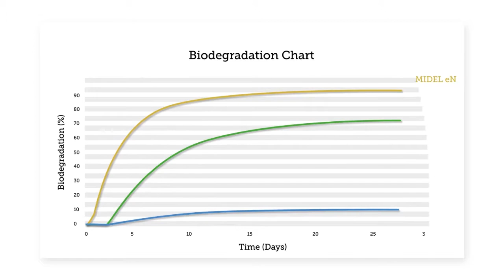Greater Environmental Protection with Midel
Members of the Midel team explain why MIDEL 7131 and MIDEL eN ester-based dielectric fluids both offer greater environmental protection for a transformer project than can be achieved using mineral oil. today.